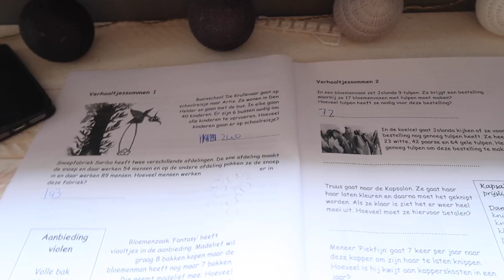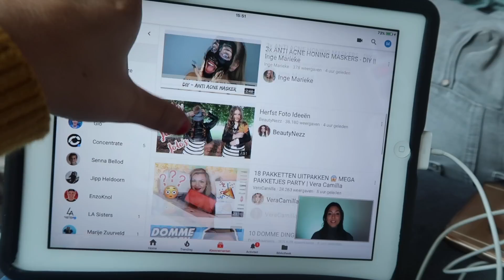IS MIJN HONDJE MODEL? - VLOG #41 | SENNA BELLOD